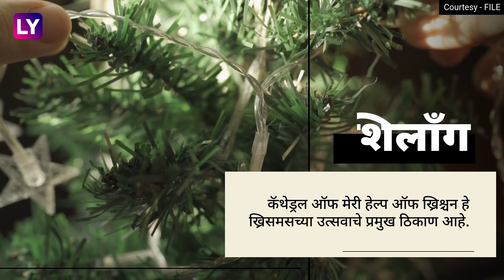Christmas Celebration: ख्रिसमसनिमित्त फिरण्याचा प्लॅन करत असाल तर 'ही' ठिकाणं ठरतील सर्वोत्तम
भारतात ख्रिसमस हा सण आनंदाने आणि उत्साहात साजरा केला जातो.  ख्रिसमस हा येशू ख्रिस्ताच्या जन्माचे स्मरण करण्यासाठी साजरा केला जातो, जाणून घ्या अधिक माहिती